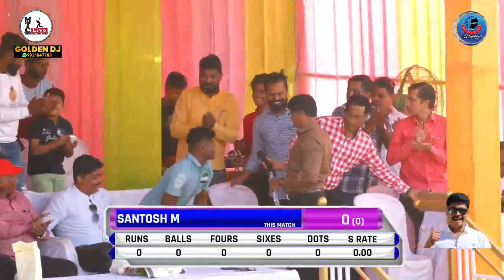KOLWADI 40+ vs NIDHI SAMIRA XI